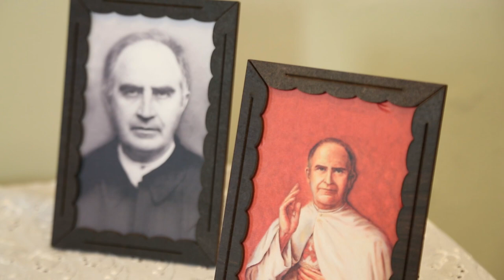3º Dia - Novena ao Beato Padre Eustáquio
NOVENA AO BEM-AVENTURADO PADRE EUSTÁQUIO VAN LIESHOUT, SSCC

Padre Eustáquio e o Amor de Deus

Chegamos ao Terceiro Dia da nossa Novena ao Beato Padre Eustáquio. Hoje meditaremos o Amor de Deus. Um amor gratuito. Como diz São Paulo, um amor paciente, bondoso, que tudo suporta e não busca os interesses próprios.

Gravado em julho de 2021 na capela da Sede Provincial dos Sagrados Corações no Brasil, em Belo Horizonte/MG pela equipe de Comunicação do Secretariado Nacional da Causa de Canonização.

Ajude-nos a manter este trabalho de divulgação da devoção.

Ou uma transferência/depósito para:
Ação Social Padre Eustáquio - CNPJ 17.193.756/0001-05
Caixa | Ag: 0089 | Op. 013 | c/p 48.086-7